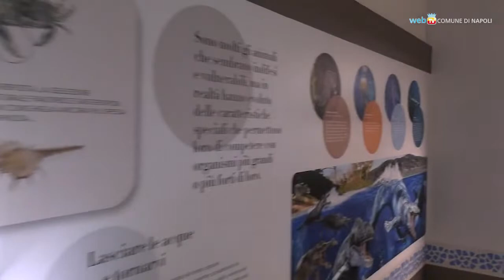Napoli - Stazione zoologica Anton Dohrn, 150 anni di scienza e mare (06.07.22)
- Napoli - Stazione zoologica Anton Dohrn, 150 anni di scienza e mare
Fondata quando lo scienziato tedesco Anton Dohrn, ispirato da Charles Darwin, decise di cercare nel Golfo di Napoli le prove scientifiche dell'evoluzionismo, è il primo istituto indipendente e internazionale di biologia marina al mondo, nonché il più antico Ente di ricerca italiano.  (06.07.22)